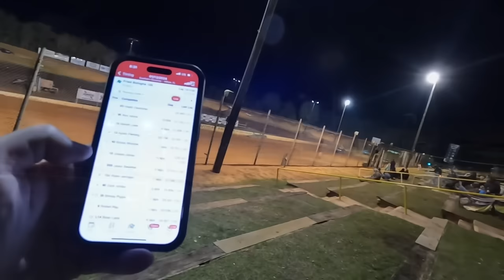Craziest Race We’ve Ever Run! Joseph and Jesse in an 80-Car Enduro Race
We raced in a 150 lap enduro at Southern Raceway against 80 other race cars!